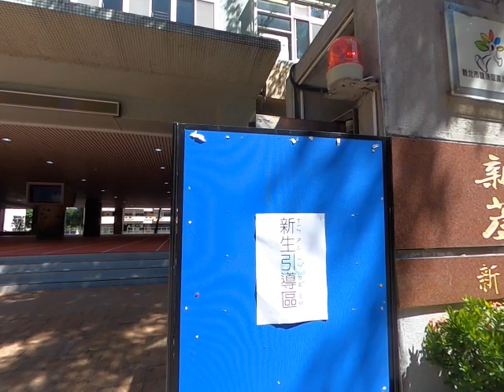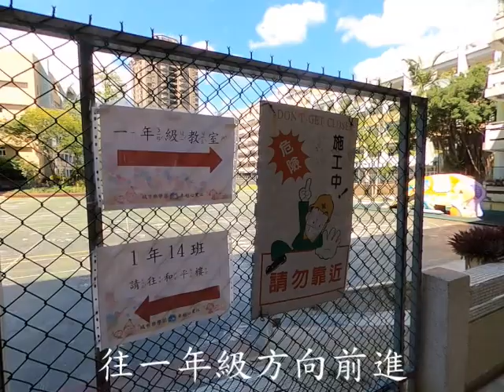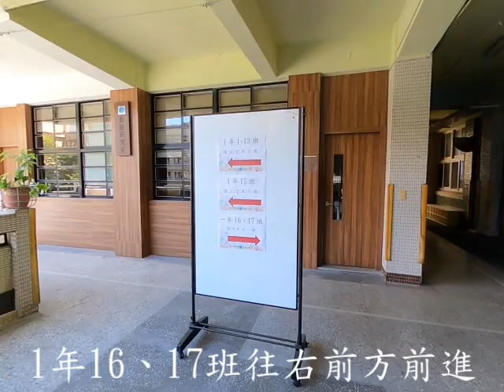110年9月1日新生入學民族路校門16和17班導覽